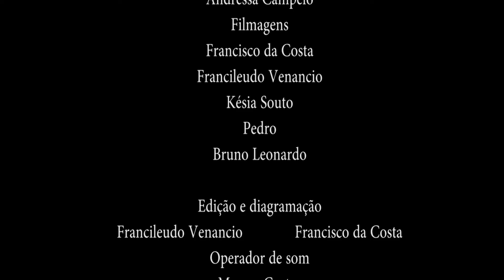A CONDIÇÃO HUMANA P6 DE QUÍMICA 1